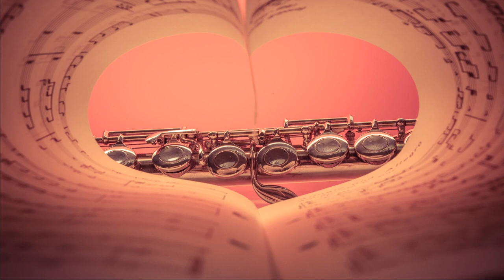🔴Flute Music, Meditation Music, yoga, Sleep Music,Calming Music,Relaxing Music, Copyright free Music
Be Relax Bring Copyright free Flute Music for Meditation/ Yoga.
This Music can help as  Meditation Music, Relaxing Music, Calming Music or Yoga.

It is Copyright-free Music.

We are giving away an amazing E-Book on meditation.

This Meditation music might work as Sleep music and helps you to fight insomnia and bring peace of mind.
This music is completely Copyright Free Music. Thus, you can use it in your project too.